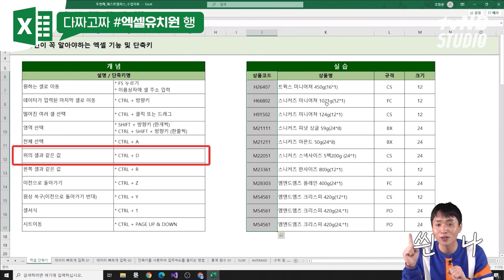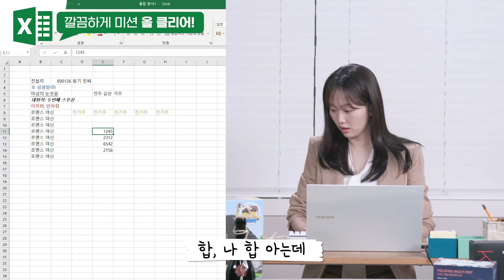[엑셀유치원] 대기업 출신 연예인은 엑셀을 잘할까? (feat. 칼퇴치트키)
꼭 필요한 실무 엑셀만 가르쳐드릴게요
지금 수강신청 시 440만원어치 엑셀 서식까지 무조건 챙겨드립니다 🎁
이제 쓸데없는 야근은 그만!
수강기한 제한도 없어요! 평생 수강까지 GO